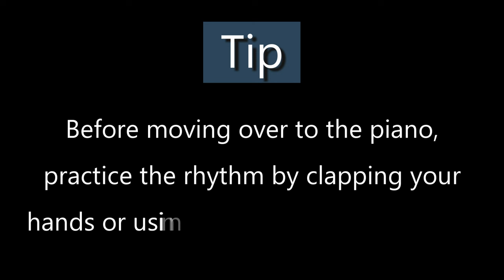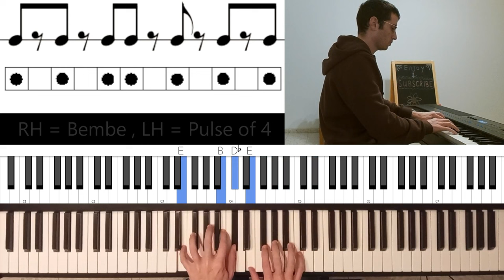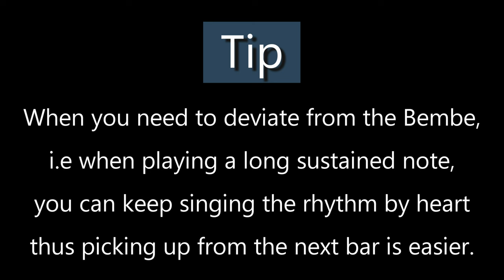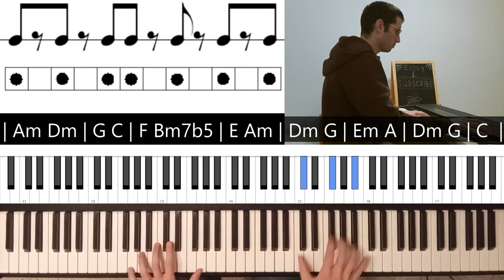How to Play African Piano - The Rhythm you HAVE to Know (Bembe)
This is a piano tutorial that teaches you the basics of African piano - The Bembe rhythm: technique, musical examples and demonstrations on a keyboard. This is helpful guide even if you play guitar or other instruments . Following the examples and exercises provided you'll be able to comprehend the Bembe and implement it in your music.

I'm now accepting online students! Want to learn piano and master any genre? Meet me here and schedule a free consultation

0:00 Intro
0:31 Musical GeoGuesser
0:59 Bembe Demonstration
2:28 Exercise 1: Scales
3:46 Exercise 2: Groove
4:15 Exercise 3: Blues in F
4:38 Musical Example: Jazz Blues
5:12 Exercise 4: II / V / I
5:46 Musical Example: Fly Me to the Moon
6:38 Outro